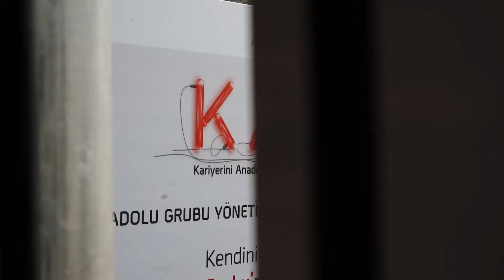K.A.P (Kariyerini Anadolu Grubu’nda Planla) Programı - Üniversite Etkinlikleri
K.A.P. (Kariyerini Anadolu Grubu'nda Planla) Programımız kapsamında İTÜ, Boğaziçi ve Sabancı Üniversitelerindeydik. Deneyimlerimizi paylaştığımız, Grubumuzun sunduğu kariyer fırsatlarını anlattığımız etkinliklerimizde, gençlerle bir aradaydık.